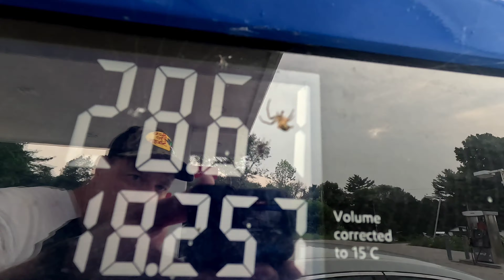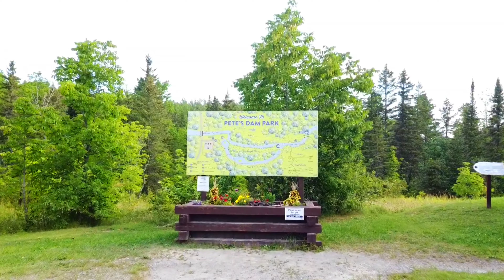Niibi In Matachewan